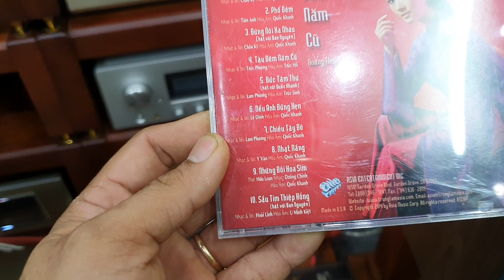Loa JBL L-100 Classic mới tính ghép Pow đèn Luxkit A-3600. LH 03436.12345